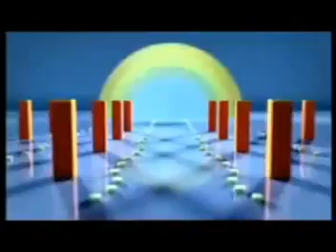Robyn - With Every Heatbeat (Breno Barreto e Ander Standing)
Video Remix
By Dj Harry